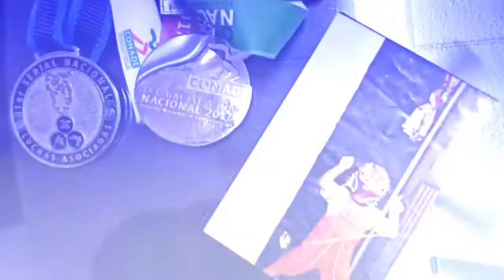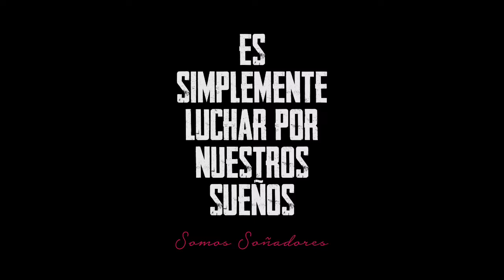Conociendo a Futuro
Futuro nos cuenta todo de su PASADO - PRESENTE Y FUTURO conoce que lo motivo a ser Luchador.

"Mi Sagrada Lucha Libre es una opción alterna a lo ya conocido en la lucha libre (AAA, CMLL, IWRG, WWE) date una oportunidad para conocer otra opción"

Facebook: Mi Sagrada Lucha Libre